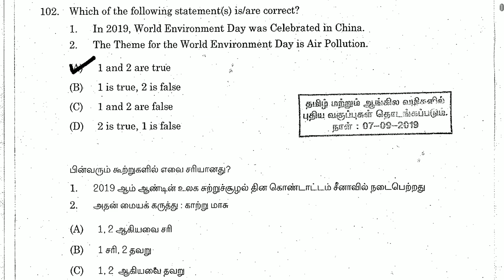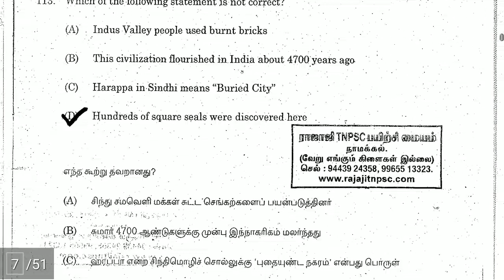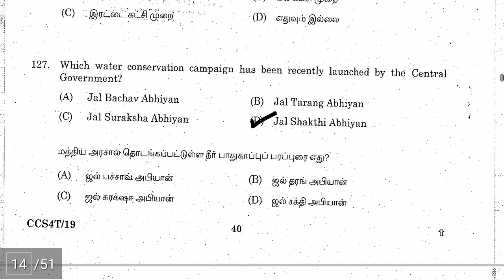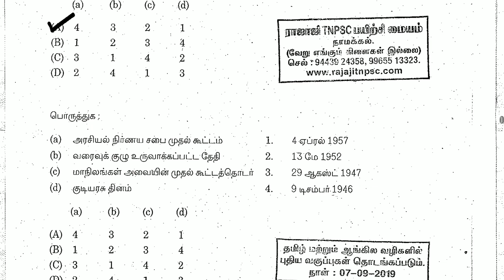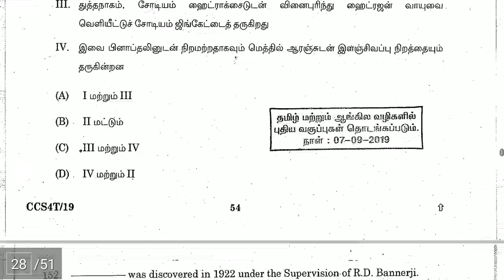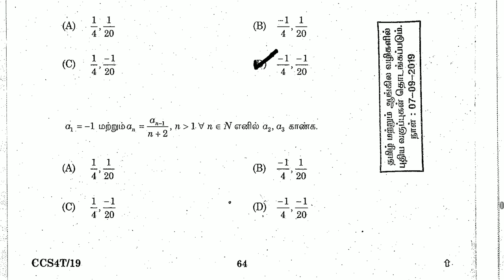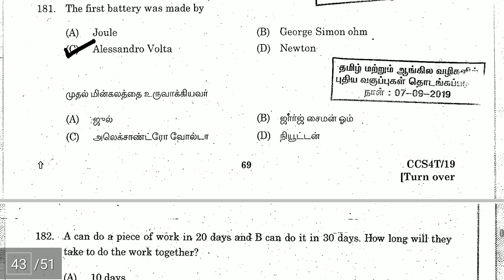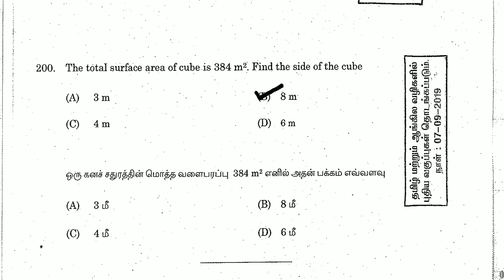TNPSC group 4 answers key 2019/ GK 101-200